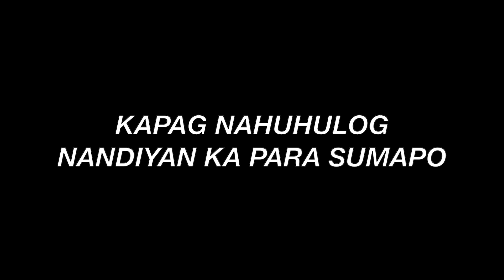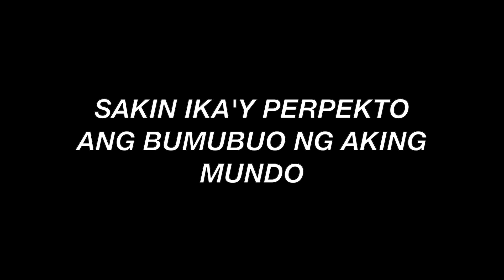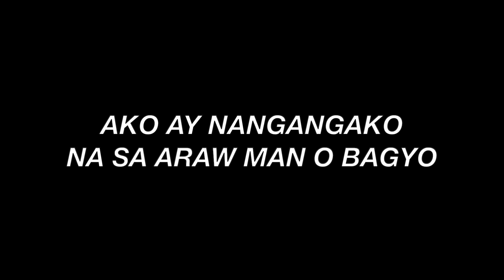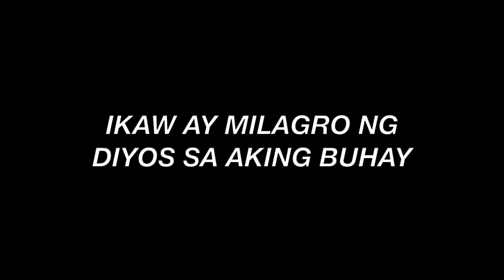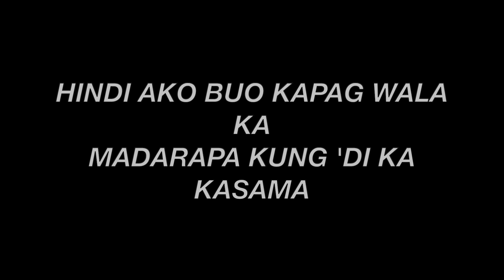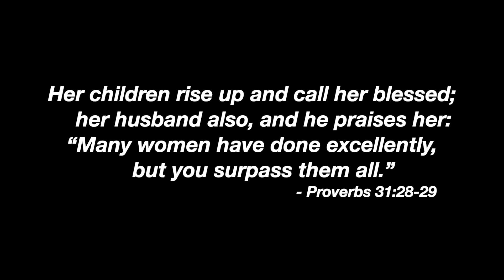Ikaw ay Biyaya (Lyrics Video) - JD Rotap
Dedicated to my beautiful wife, Kaye: the greatest blessing I'll ever receive from God.